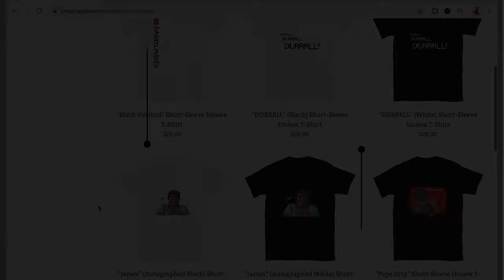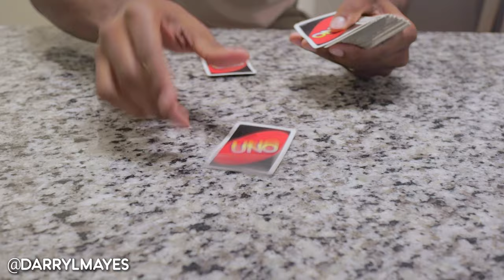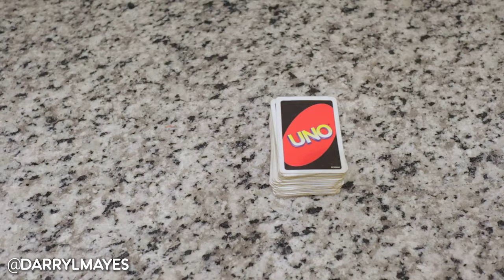UNO IN THE HOOD BE LIKE! | FUNNY!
UNO IN THE HOOD BE LIKE!
I'm going to be honest... I don't know how you're actually SUPPOSED to play uno because everybody plays a different way... I've seen people do consecutive numbers , all the way to solid colors and so to be honest, I'd just rather not play at all lmao!
They come up with all kind of uno games in the hood smh...
Pops is going to find out the hard way why he shouldn't have played either lol!

Shopmayesmerch.com